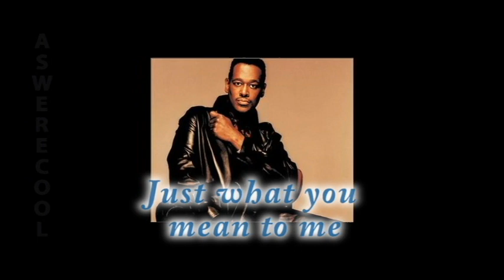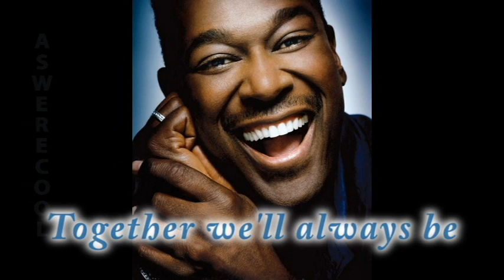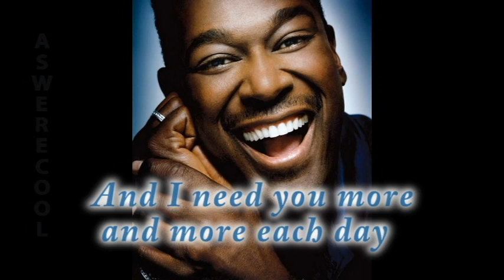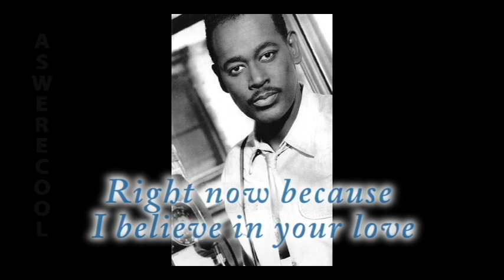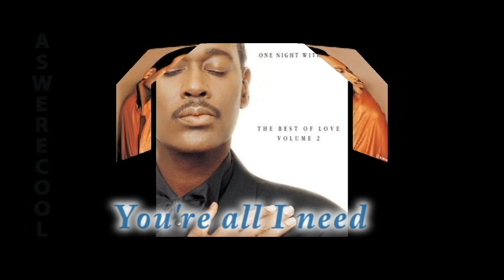Luther Vandross ~ Here And Now ~ Lyrics On Screen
I only made one Luther video so i decided to make another video, any way tell what you think. But i think this is my best video that I made